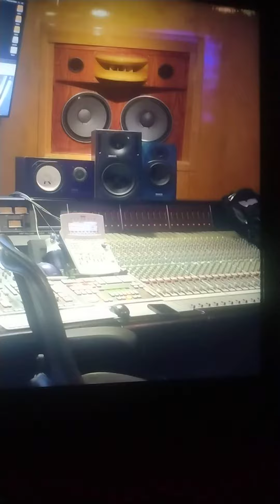Do you know wat to Do